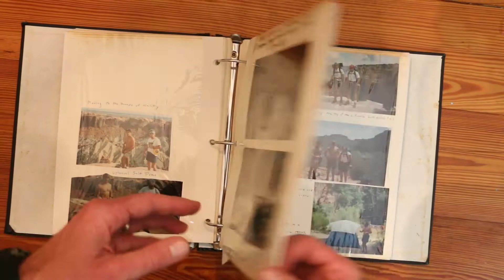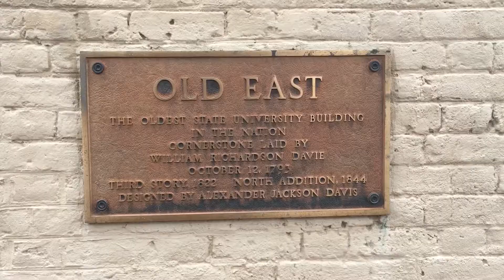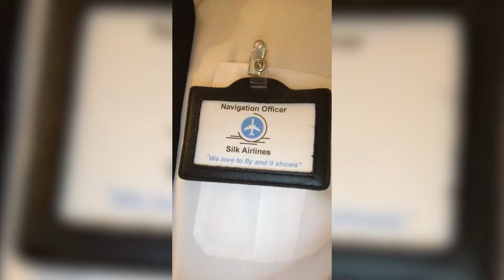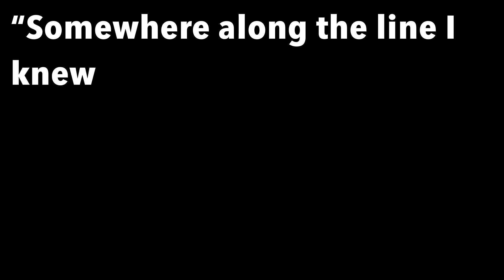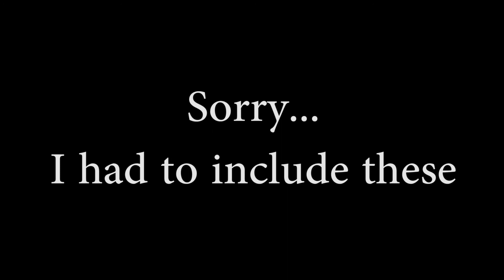John Madsen's Wedding Video